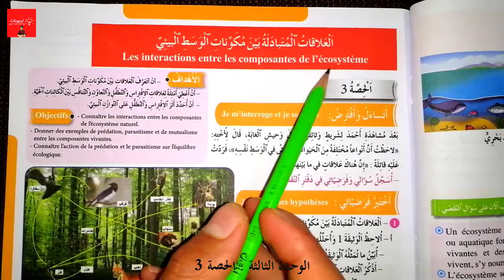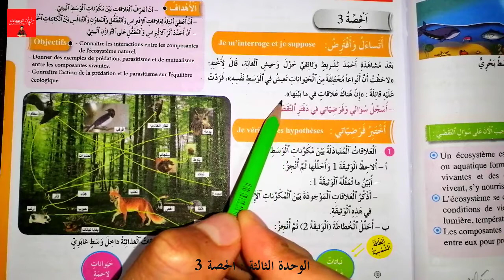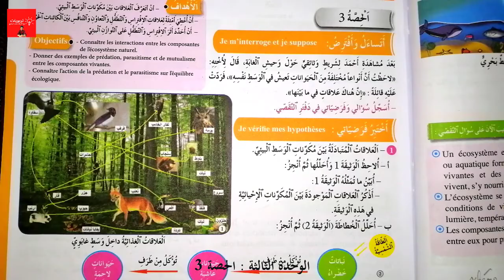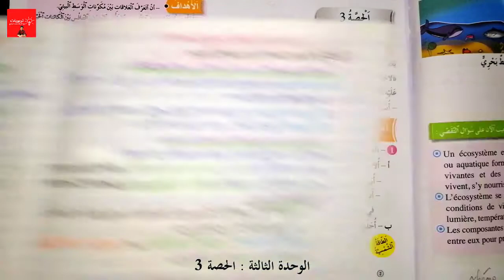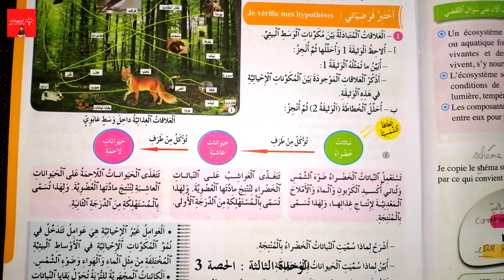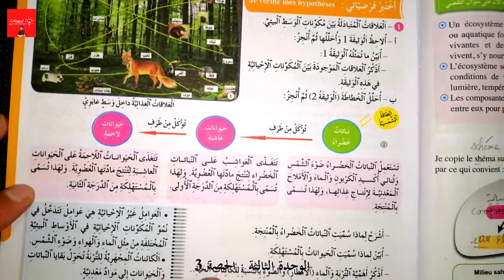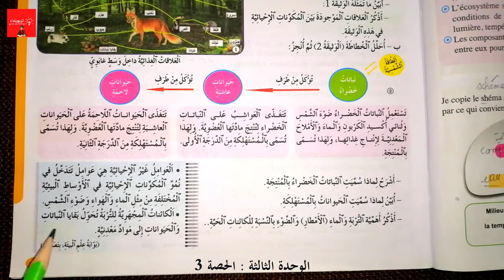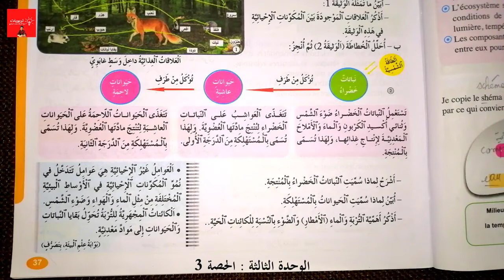فضاء النشاط العلمي المستوى السادس ابتدائي - العلاقات المتبادلة بين مكونات الوسط البيئي - ص 37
فضاء النشاط العلمي المستوى السادس ابتدائي - العلاقات المتبادلة بين مكونات الوسط البيئي -  ص 36